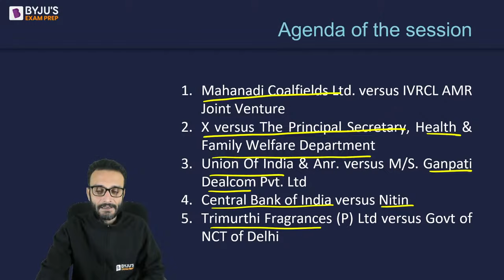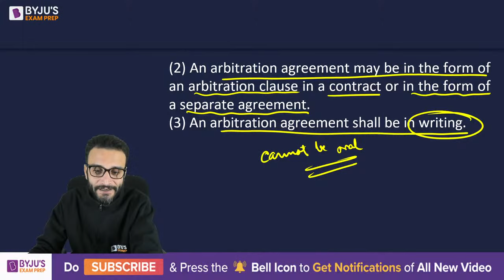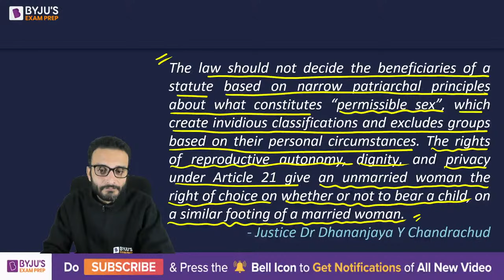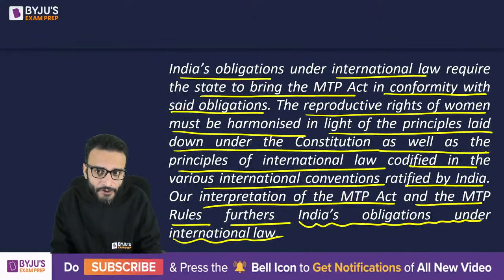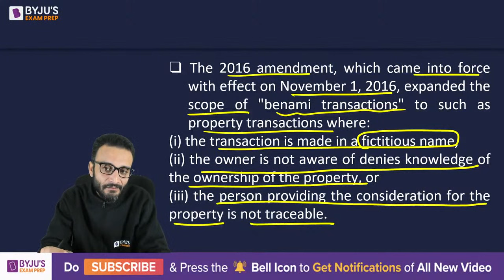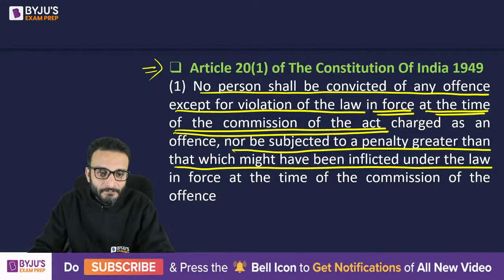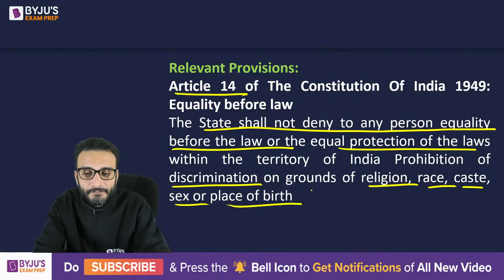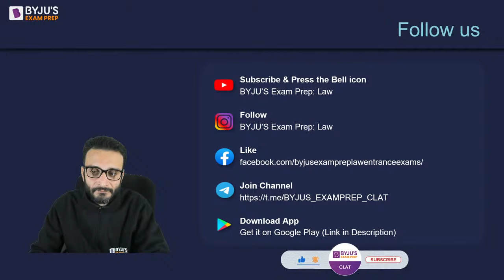Important Supreme Court Judgements 2022 | CLAT 2024 Legal Reasoning | Part 1 | CLAT Exam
🎯CLAT Exam Review Important Supreme Court Judgements 2022 | CLAT 2024 Legal Reasoning | CLAT Exam.  Watch this session by BYJU'S Exam Prep Expert, Surajit Bhaduri, on Important Supreme Court Judgements of 2022. In this session, he will discuss the most important Supreme Court judgements of 2022 for CLAT 2023 and other law exams. This session aims to help you start your preparation for CLAT 2024.

Looking for CLAT 2024 Preparation? Join us every Thursday for CLAT 2024 Preparation and Strategy videos.

Get Exam Ready!! Make the most of your Last 7 Days to AILET 2023👉Join One-Shot Revision Series to revise Paper based on questions and Concepts Daily.